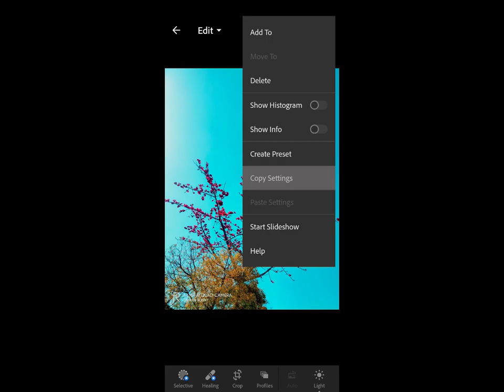LIGHT ROOM ORANGE AND TEAL EDITING (EASIEST METHOD) LIGHTROOM ORANGE AND TEAL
IN THIS VIDEO I HAVE SHOWN YOU PRACTIALLY THAT HOW CAN YOU EDIT A SIMPLE PHOTO INTO TEAL AND ORANGE EFFECT. HOPE YOU LIKED IT